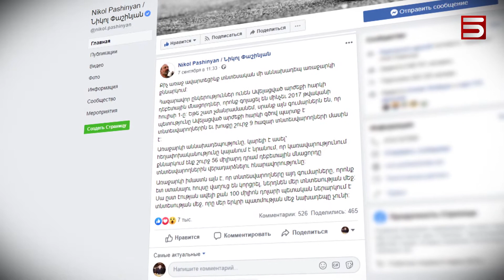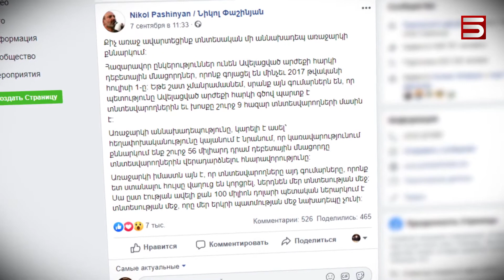ՊԵԿ նախագահը օրենսդրական փաթեթ է բերել խորհրդարան